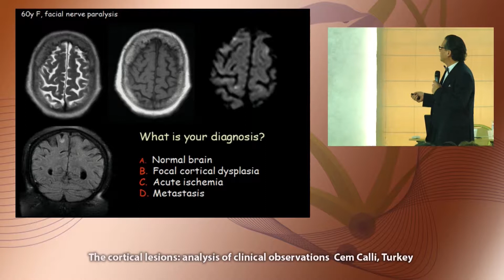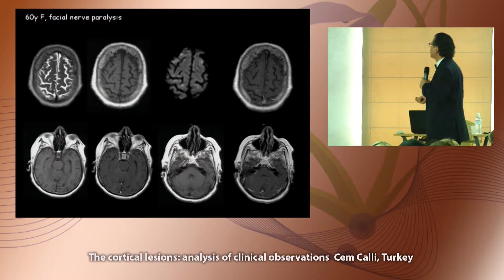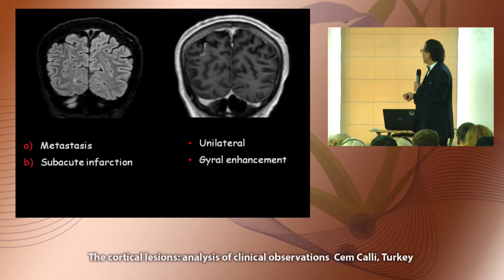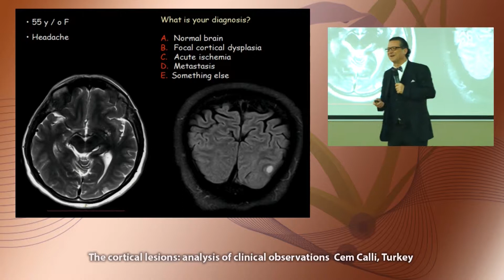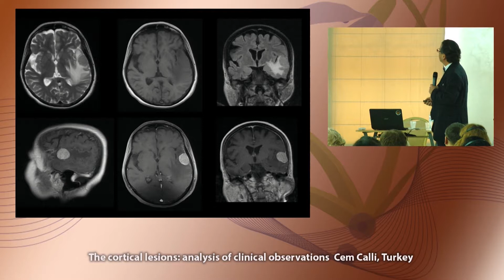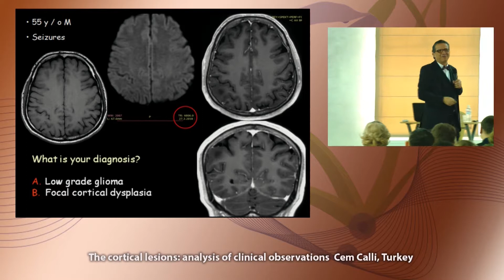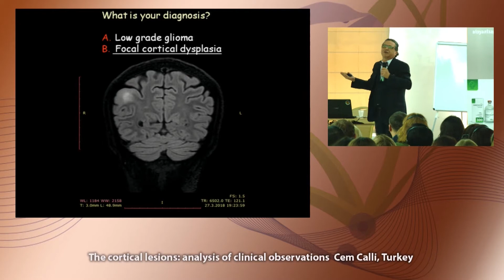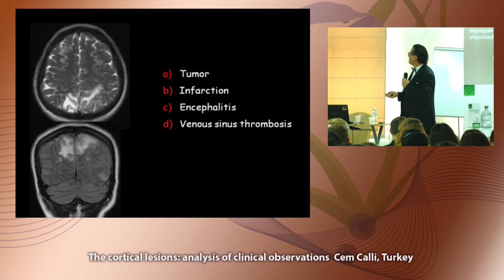The cortical lesions analysis of clinical observations